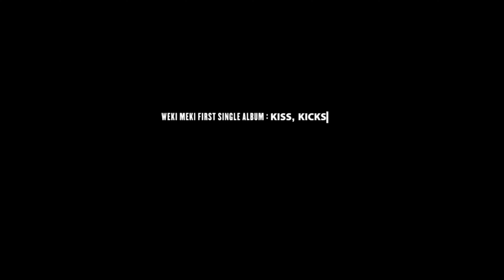Weki Meki (위키미키) - Crush Dance Cover | NUSKDT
갖 갖 갖고 싶은걸, 아 아 알고 싶은걸 😩
니가 나를 볼 때 두근두근 always 💓
니가 나를 볼 때면 (crush) 👁️ 👁️

Dancers:
Jamie as Yoojung
Jaryl as Doyeon
Brendan as Rina
Jia Hui as Sei
Qiao Yuan as Lua
Rayson as Lucy
Yuhang as Suyeon
Kim as Elly

📹 Videographer: Chris
🖥 Editor: Jamie